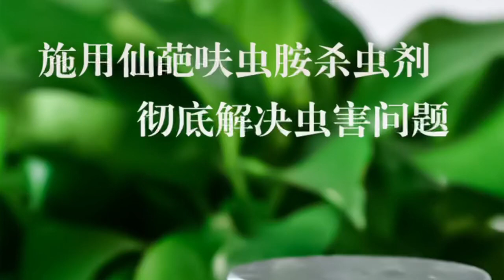花卉绿植 新农人计划2023 好物推荐